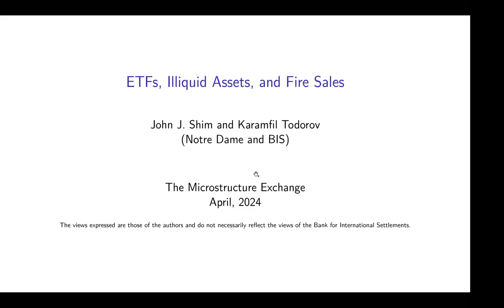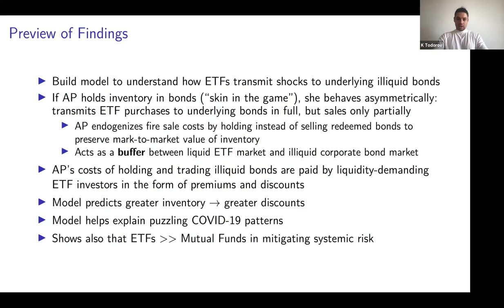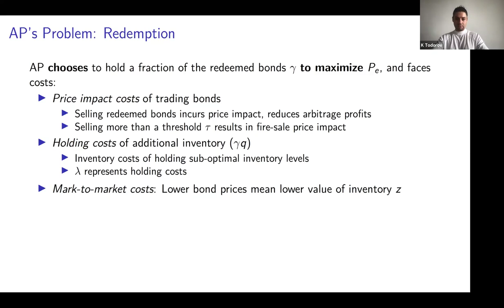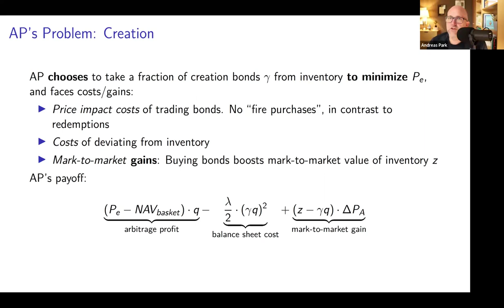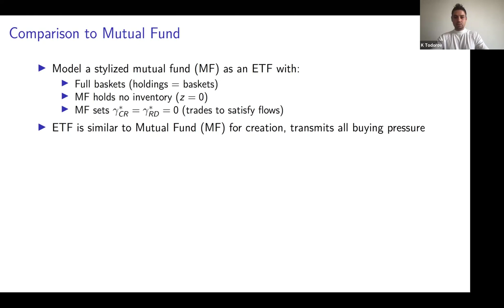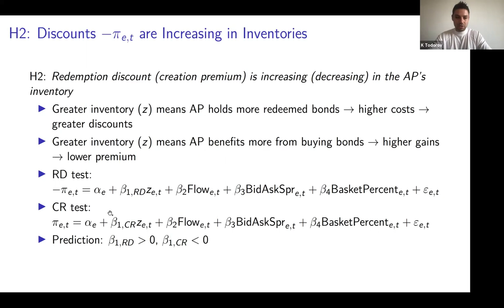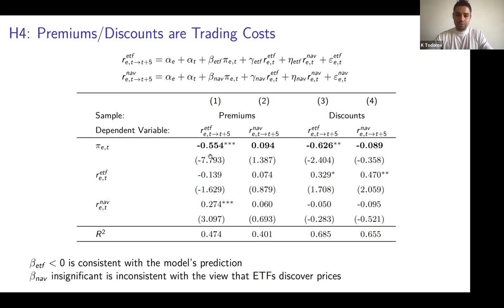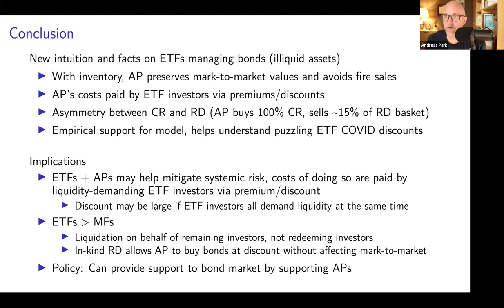TME: Karamfil Todorov (BIS)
ETFs, Illiquid Assets, and Fire Sales
with John Shim (Notre Dame)
April 2, 11 a.m. (New York time)